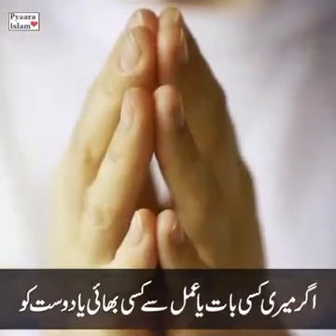Allah Tala Khair Wala moamla furmaye ameen